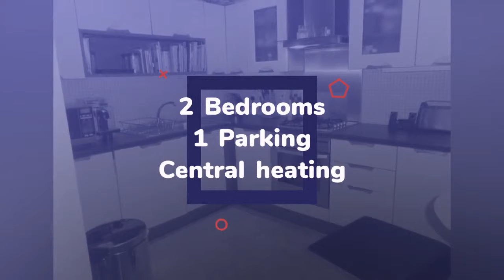Apartment to rent in Dublin, Ballinteer, €1,950 / monthly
2 Bedrooms
1 Parking
Central heating

Dublin, Ballinteer, Ireland